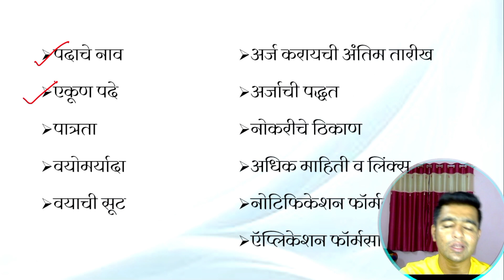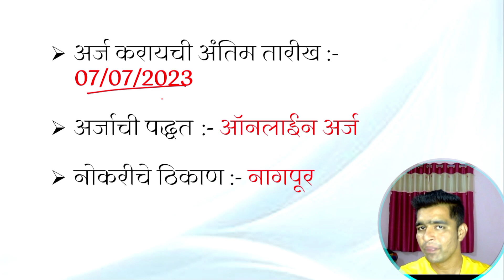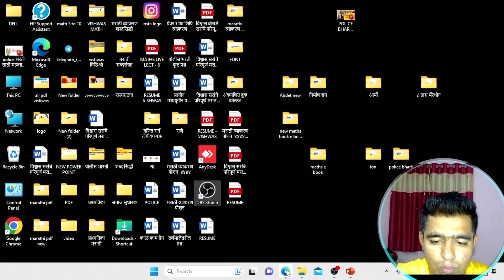दक्षिण पूर्व मध्य रेल्वे मध्ये ७७२ पदांची भरती I Railway Job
JOINT TELEGRAM
अधिक माहिती व लिंक्स :-

ही वेबसाईट पहावी

ही वेबसाईट पहावी

1) संख्या व संख्याचे प्रकार
2) बेरीज, वजाबाकी, गुणाकार, भागाकर
3) कसोट्या
4) पूर्णाक व त्याचे प्रकार
5) अपूर्णांक व त्याचे प्रकार
6) म.सा.वी आणि ल.सा.वी.
7) वर्ग व वर्गमूळ
8) घन व घनमूळ
9) शेकडेवारी
10) भागीदारी
11) गुणोत्तर व प्रमाण
12) सरासरी
13) काळ, काम, वेग
14) दशमान पद्धती
15) नफा-तोटा
16) सरळव्याज व चक्रवाढ व्याज